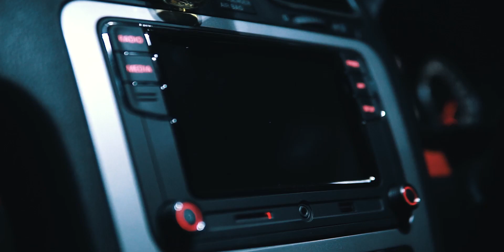Volkswagen Scirocco - Short Movie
Shooting short movie with SBXS boss.

Shoot by @zaidyramly & @weekamal.